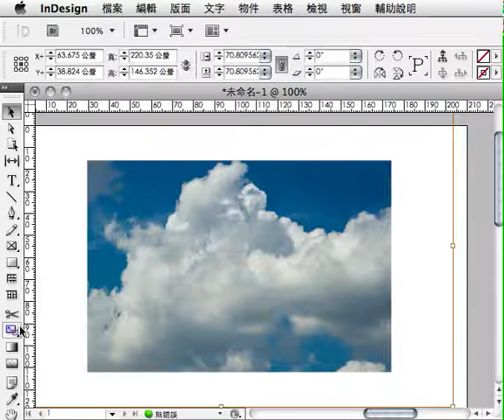InDesign CS5 物件控制工具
InDesign CS5 新功能